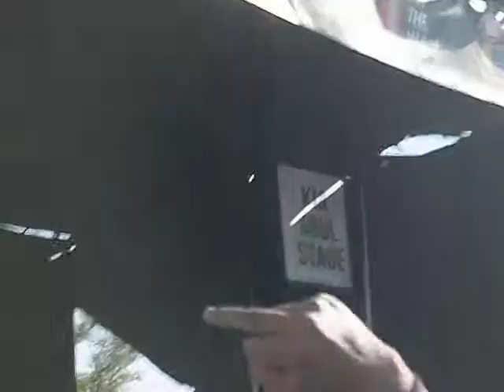Motionless In White // Immaculate Misconception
Sorry I didn't get the very beginning!
Warped Tour 2014
Mesa, AZ